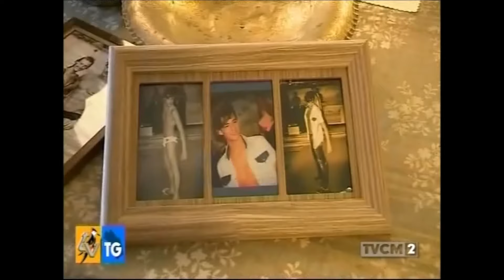VACCARO FAMILY MATELICA